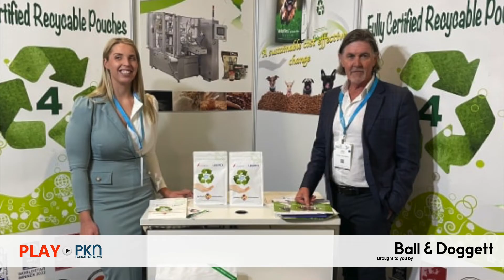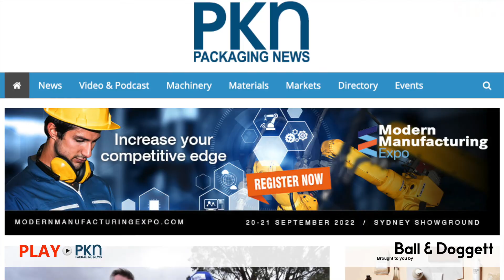PLAY PKN: Impact, IVE, Cellr, AD, Graphic Packaging, Multivac, Jam&Co, Tetra Pak, AWRE, AIP, APCO